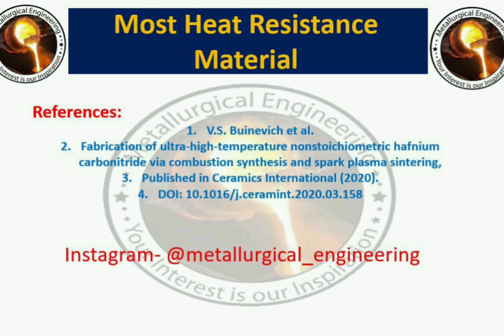Most Heat Resistance Material in the World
Recently,  A group of scientists from NUST MISIS developed a ceramic material with the highest melting point among currently known compounds.

This research has published in Ceramic International  journal.

Audio credit
Views
ISKONOFFICIAL